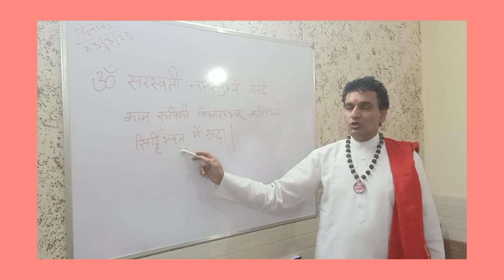Many many congratulations to team GRAVITY COACHING INSTITUTE